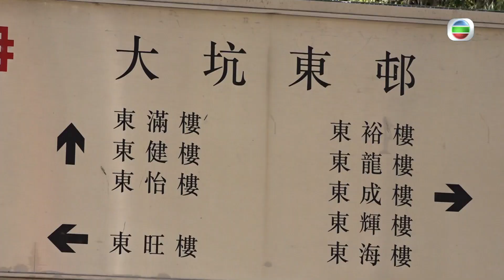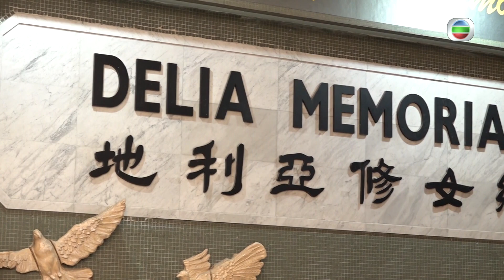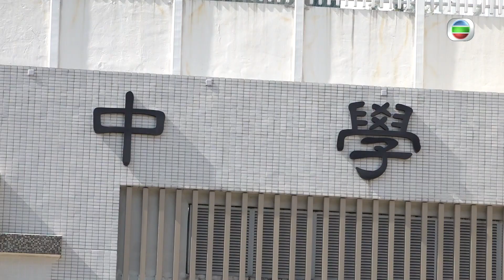東張西望｜Omicron BA.2｜香港大爆發｜中學爆疫｜高危傳播鏈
【東張西望】Omicron BA.2香港大爆發 中學爆疫高危傳播鏈
疫情一浪接一浪，啱啱先爆完Omicron病毒，而家又話有Omicron BA.2，仲殺入埋深水埗一帶，一間中學幾名師生受到感染。不過有市民就話唔係太擔心，覺得Omicron病毒死亡率唔太高⋯⋯咁其實Omicron BA.2係乜東東呢，又會有乜病徵呢？穩陣啲都係聽專家講啦！

Like + Follow = 緊貼 TVB 各劇集及藝員動態！